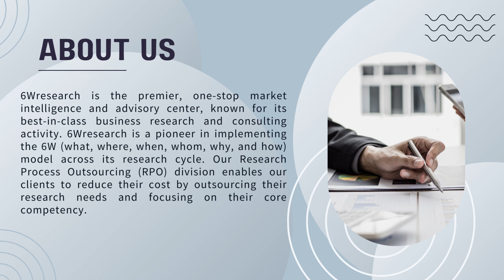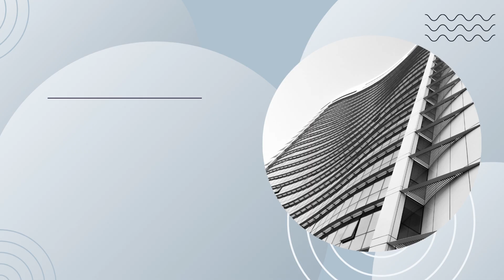Global Flour Market (2020-2026) - Outlook, Size, Growth, Share & 6wresearch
Global flour market is anticipated to witness growth over the upcoming years. The factor driving the growth of the flour market is an increase in the number of quick-service restaurants (QSR). Further, rapid urbanization and an increase in the disposable income of consumers have driven the growth of the product market globally. Additionally, changes like rapid urbanization, growing income levels, the shift from the rural to urban areas, busy and hectic lifestyles,s and a growing number of working women coupled with the nuclear family have propelled the demand for easy-to-cook foods. Adoption of the urban lifestyle is driving the demand for gluten-free flour which is further accelerating the Flour Market Share. Check More information Lick is given below:

Check Other Related Reports

6wresearch Team